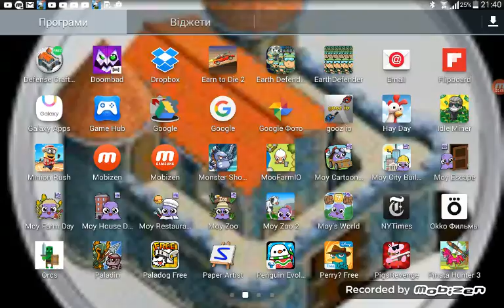Клас суперклас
Іванко